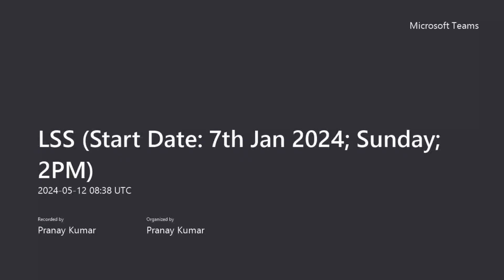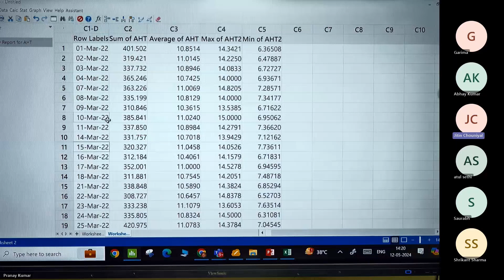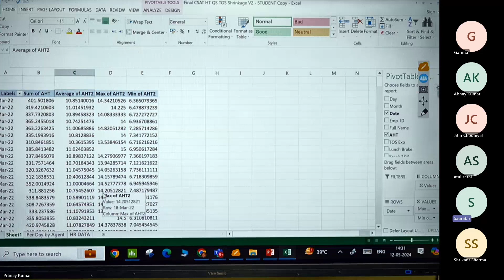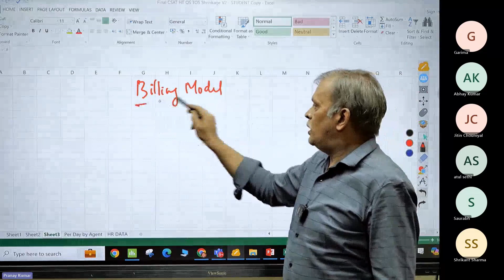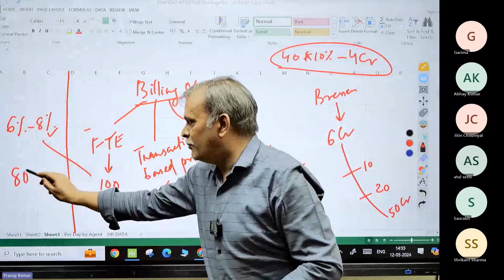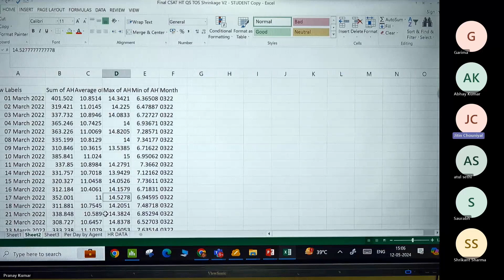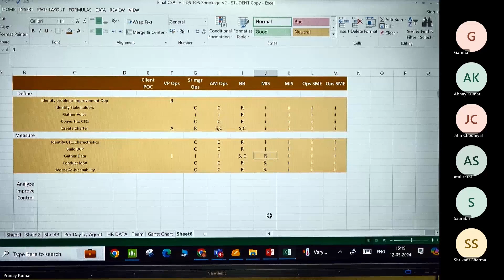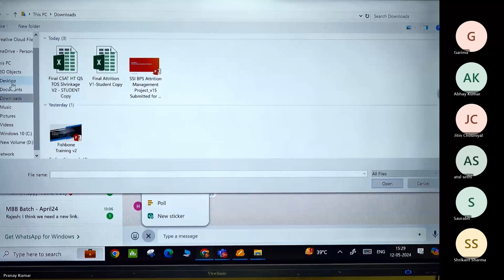Lean Six Sigma Project on Average Handling Time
This video from Advance Innovation Group is intended to help the audience get a deeper insight on how to initiate and drive process improvement through Six Sigma Methodology (DMAIC).
Follow Us on Other Social Media Platforms
Address: Advance Innovation Group , D-44, Sector-2, Noida - 201301